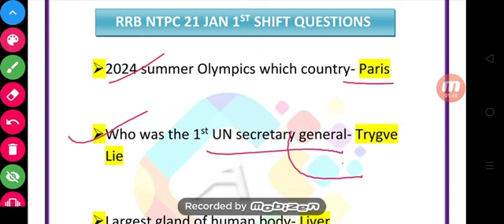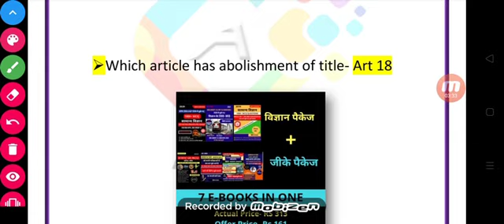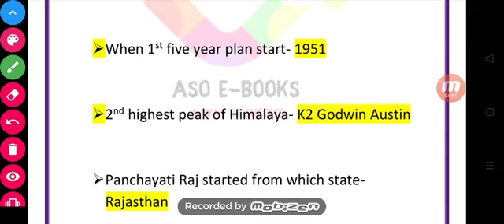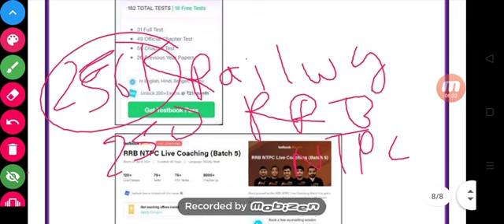NTPC TODAY EXAM ANALYSIS | NTPC 21 January 1st Shift PAPER 2021